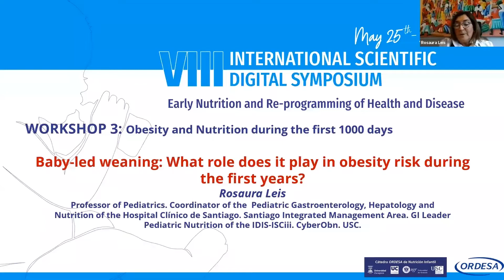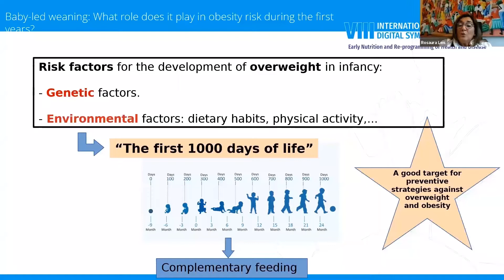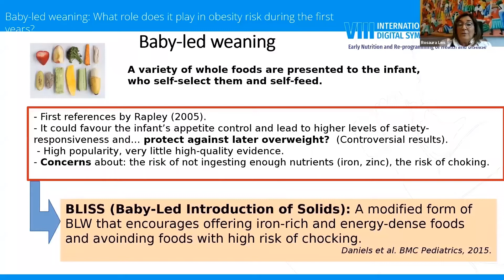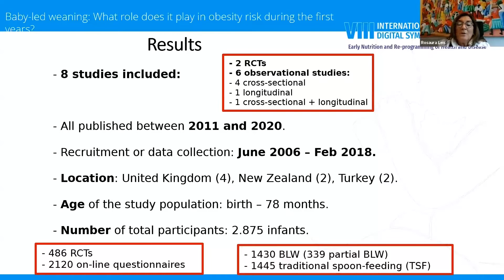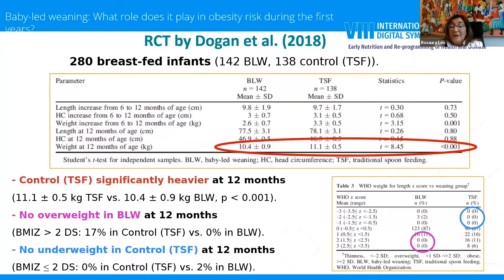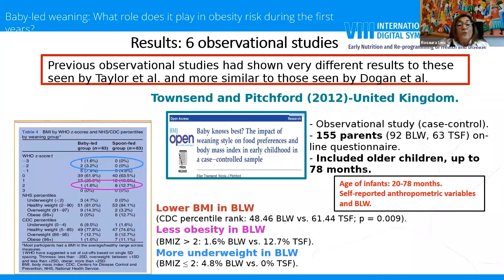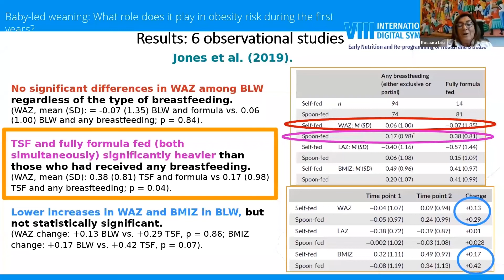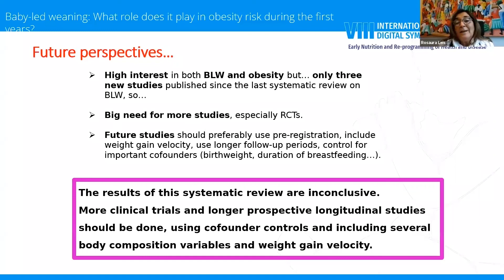Baby-led weaning: What role does it play in obesity risk during the first years? :: Rosaura Leis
IMPORTANT NOTICE: Information for health professionals only. Breast milk is the best food for infants.

Content of the presentations recorded on the first day of the VII International Scientific Conference (May 26):

Workshop 3: Obesity and Nutrition during the first 1000 days. Speaker: Rosaura Leis, Spain.